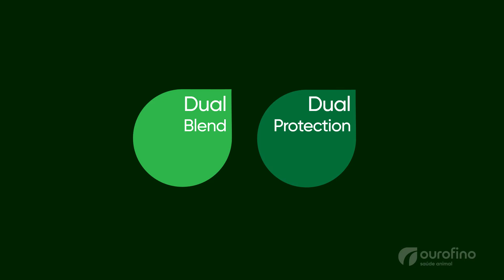Evol - A evolução dos endectocidas